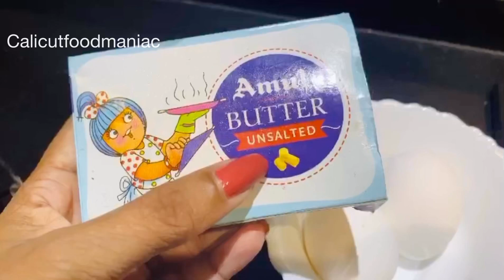Rava pudding in Malayalam | Easy recipe without oven | caramel pudding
Easy Rava pudding ingredients:
▪️Rava
▪️Sugar
▪️Butter (unsalted)
▪️Water
▪️Egg
▪️Vanila essences